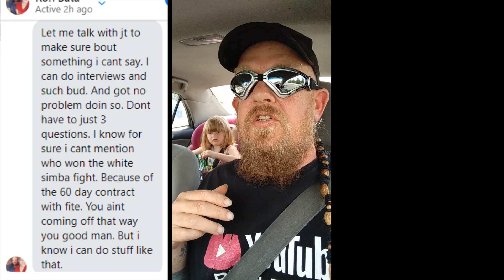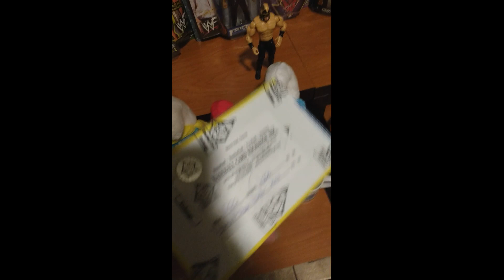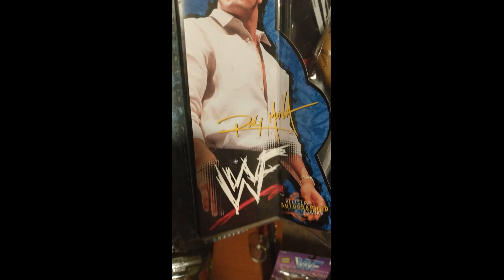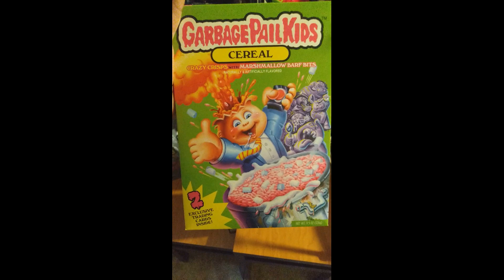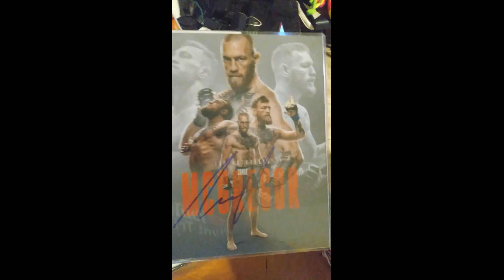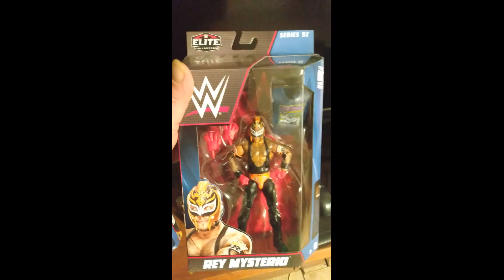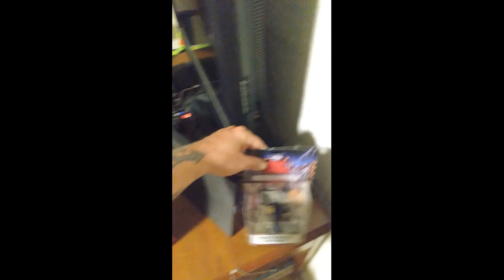World Champion Interview Announcement/ Rare Items in the Studio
I announce an upcoming interview with a current 2 division world champ in one of the fastest-growing new contact sports. Plus with an abundance of collectibles at home I had to start bringing some to the studio and I show a few of those Rare items I keep in the studio to make it feel like home when I am working.